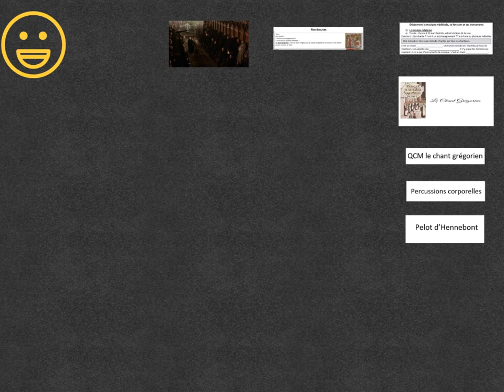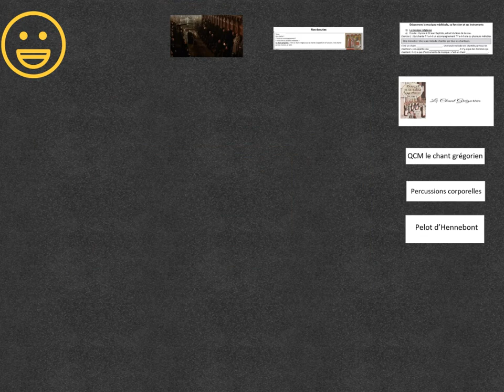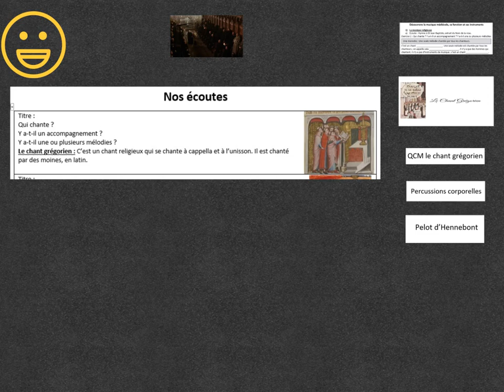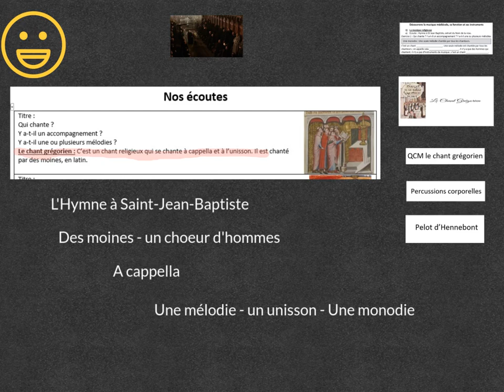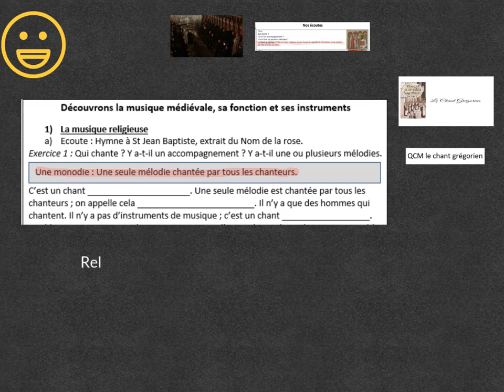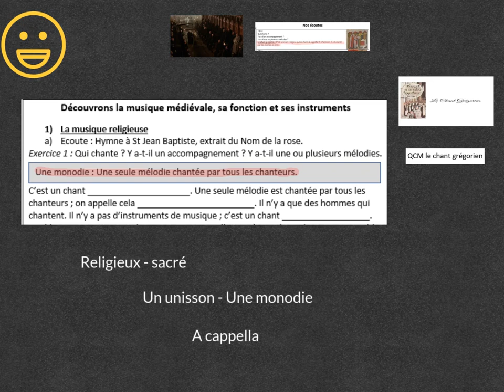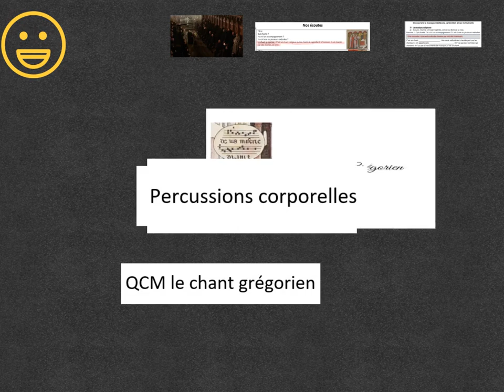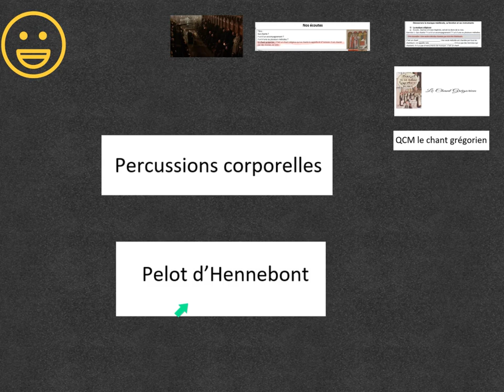La musique médiévale, sa fonction, ses instruments grand 1 petit a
Première partie de la fiche cours